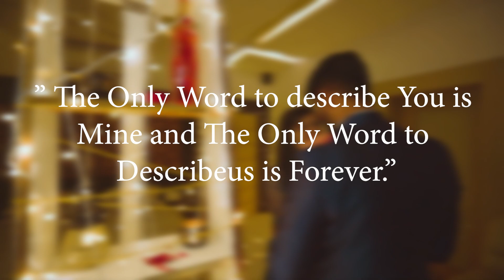RITA & HIMANSHU l PREWEDDING l SADHANA STUDIO l BHUJ l 2020 l JAYKANSARA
Welcome to the Channel of Jay Kansara. There will be an upload of  all type of Videos. We mainly Focus on Wedding-Highlights,
 Musical Nights,
 Pre-wedding,
 Portpolio Shoot,
 Pre-baby shoot,
 Live Programs
 Navratri Videos